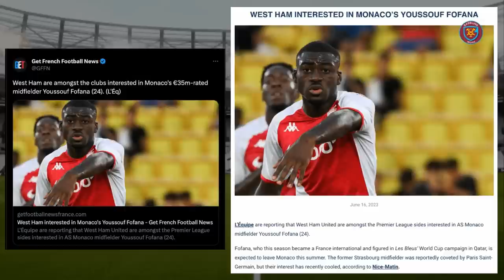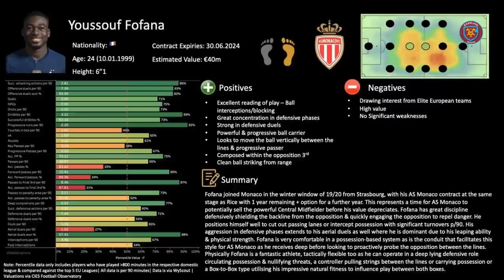YOUSSOUF FOFANA TO JOIN WEST HAM FOR £30M?!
So it looks like West Ham are interested in signing Youssouf Fofana from AS Monaco this summer, for a fee that could cost around £30 million.

We break down the potential signing of Fofana, what his best attributes are, how he could potentially fit into our starting XI and more.